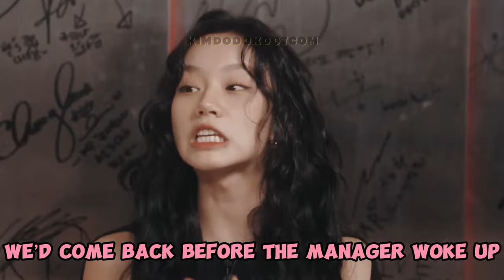CHAEWON revealed how she 'SNEAK OUT' of their dorm during her IZ*ONE days (ft. LEE HYERI) 😱😳🐯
📌 Chaewon shared the story of how she used to sneak out of the dorm during her IZ*ONE days 😱😳🐯

✳️ HYELL'S CLUB